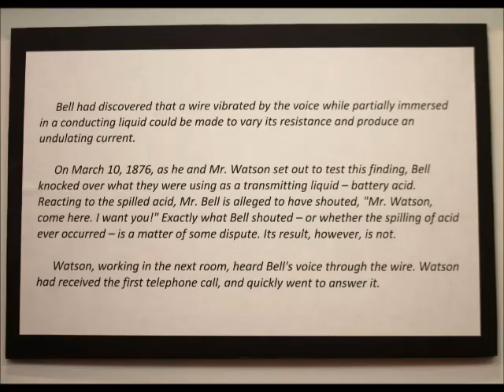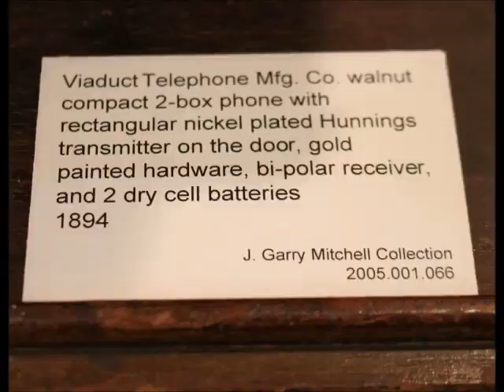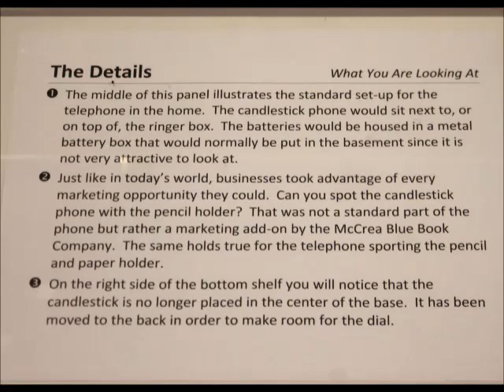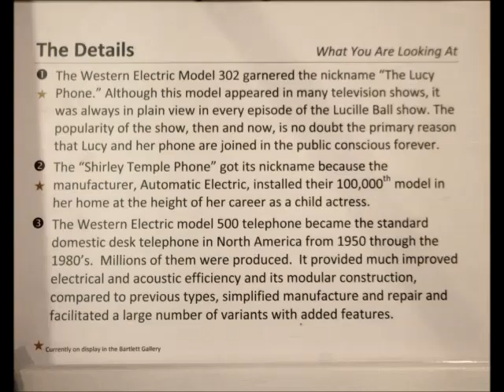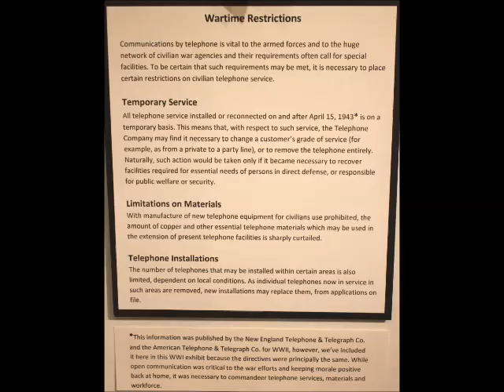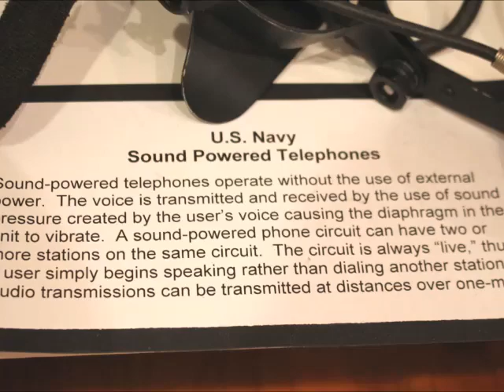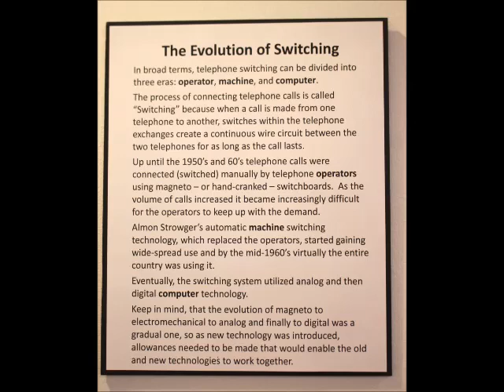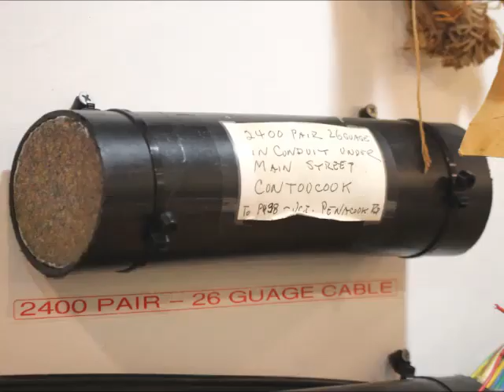New Hampshire Telephone Museum in Warner New Hampshire